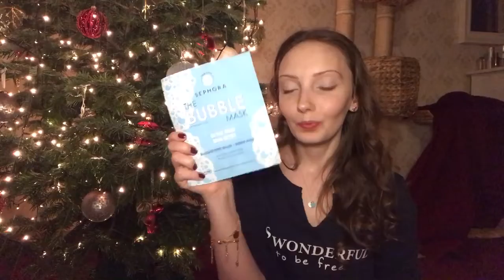Chanel, Byredo, Guerlain, маски, пудры, парфюм, смешные пробники. Распаковка Sephora Золотое Яблоко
Распаковываем новогодние радости из Sephora и Золотого Яблока. Парфюм Byredo, патчи Petitfee, пудры Guerlain и Makeup Forever, крем с spf 50 Chanel Sublimage, карандаш для глаз Givenchy и другое)